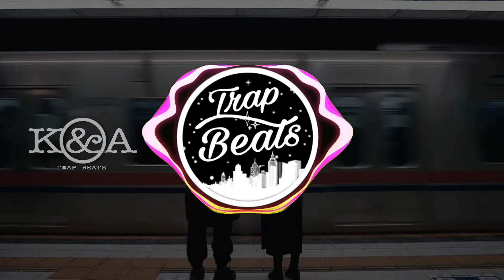TheFatRat NEW ENGLISH SONG DJ REMIX ENGLISH GAAN ENGLISH NEW SONG TRENDING SONG[K&A Release]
TheFatRat_-_Fly_Away_feat._Away
Freecopyright Song_CopyRightFree Song [K&A Trap Beats Release NCS ]

Night_Lovell_-_Dark_Light_Remix( K&A Release)Night_Lovell__Dark_Light_Remix Freecopyright Song_CopyRightFree Song [K&A Trap Beats Release NCS ] New Song 2022

 Connect With  Release = Kabir Apsu [K&A]